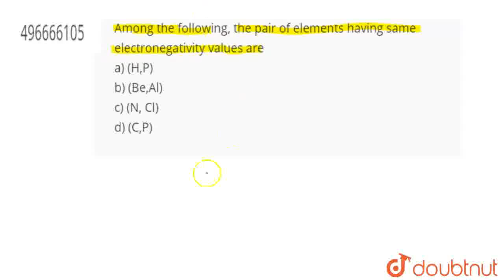Among the following, the pair ofelements having same electronegativity values are ltBrgt a) (H,P...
Among the following, the pair ofelements having same electronegativity values are ltBrgt a) (H,P)ltBrgt b) (Be,Al)ltBrgt c) (N, Cl) ltBrgt d) (C,P)
Class: 12
Subject: CHEMISTRY
Chapter: CLASSIFICATION OF ELEMENTS AND PERIODICITY IN PROPERTIES
Board:USER_ASKED

👉 Have Any Query? Ask Us.